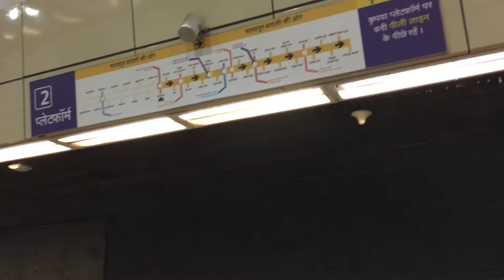CHOR BAZAAR in March2021,Malayalam video/Buy Shoes and electronic items in cheap price....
Chor bazaar a good place to purchase footwears,dress,electronic items at very cheaper price...go early morning to this place,beware of pickpockets and carry water and wear mask...
It’s not a kids friendly place and “the market is only open on SUNDAY”

Thankyou soo much for your support
Akhilesh and Shijas Shihab❤️❤️

Chor bazar#Delhi shopping place#Best place for Shopping in delhi# Chandni chowk market#Market near red fort #

Cameras used
Iphone-6splus
Iphone-7plus
Canon g7x marklll